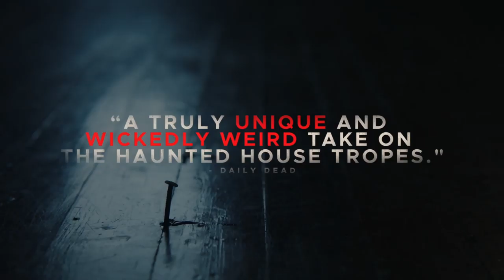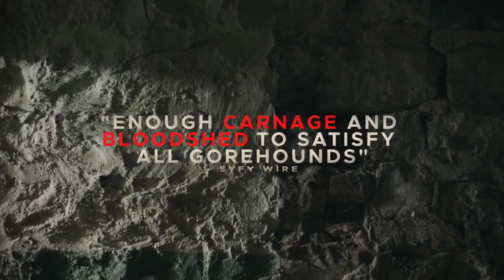GIRL ON THE THIRD FLOOR Trailer (2019) | Phil "C.M. Punk" Brooks Horror Movie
Check out Official Trailer for Girl on the Third Floor starring WWE legend Phil "C.M. Punk" Brooks and Trieste Kelly Dunn!

Starring: Phil "C.M. Punk" Brooks, Trieste Kelly Dunn, Sarah Brooks, Elissa Dowling, Travis Delgado
In Theaters and On Digital Platforms October 25, 2019

Bursting pipes, rotting walls, and unidentifiable slime were not what Don Koch (WWE legend Phil "CM Punk" Brooks) expected when he convinced his wife, Liz (Trieste Kelly Dunn), that he could rehab their new Victorian home himself. In over his head, under duress, and tempted by his old weaknesses, Don soon discovers that the house has its own dark, sordid history and won't be so easy to renovate after all.